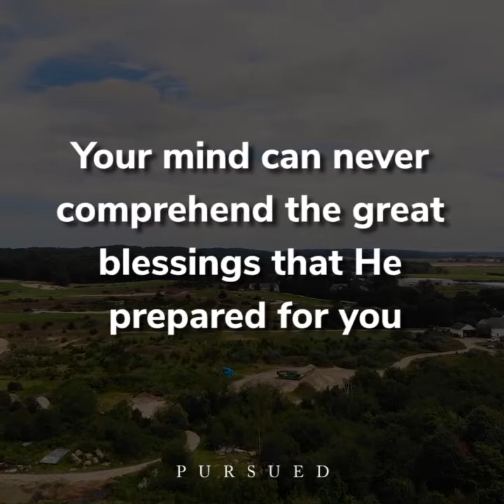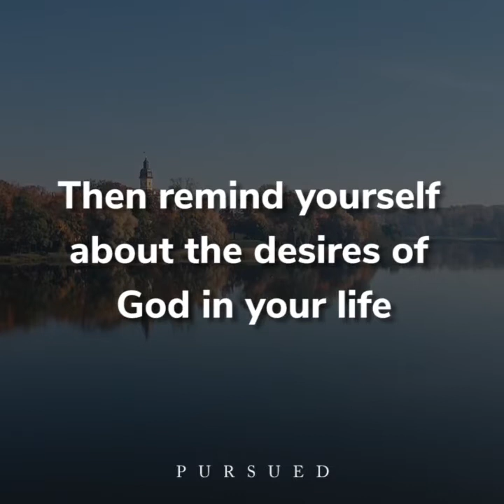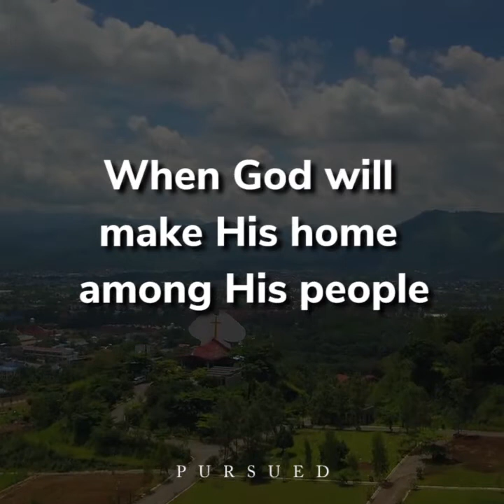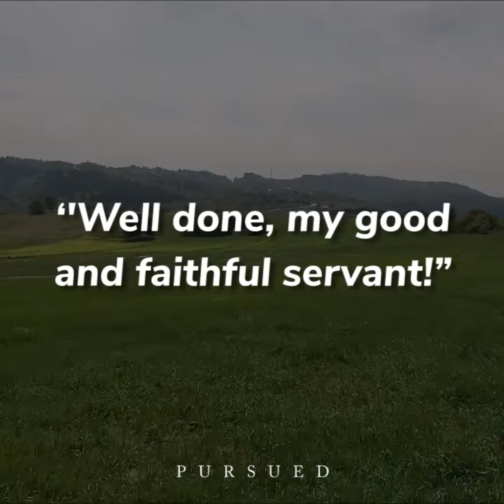prayers... The plans of God is greater than what your mind can imagine